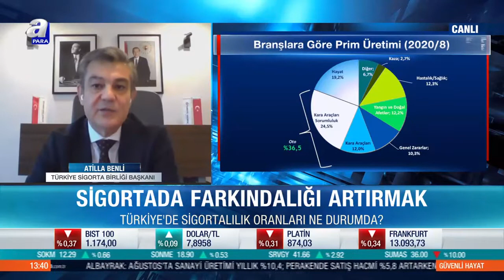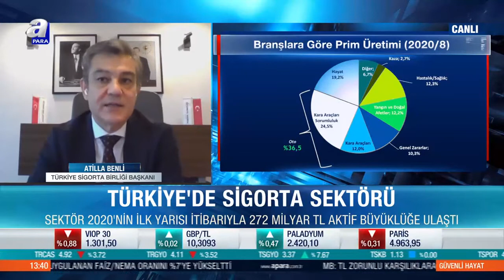TSB Yönetim Kurulu Başkanı Atilla Benli, A Para Konuğu